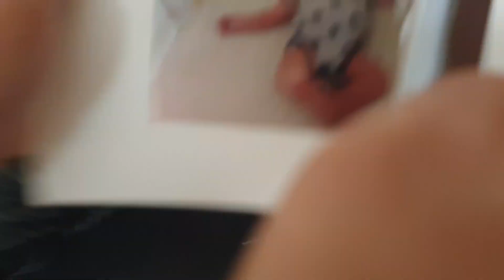18 July 2023